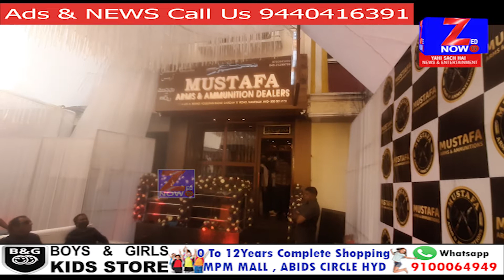Arms & Ammunition Shop Opening By Home Minister Mehmood Ali | Nampally, Hyd | 20-1-2022 | ZED NOW TV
hanks For Watching...  @ZED NOW TV